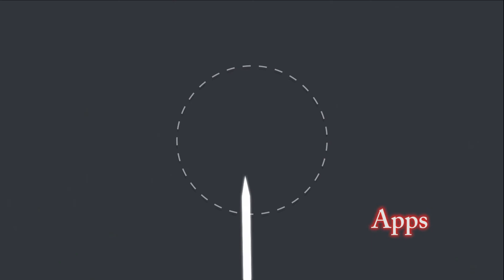The Office Quest (Review + Gameplay) ( deutsch / german )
Wer mal sehen will wie ein Alltag im Büro anders ausehen kann. Dann ist das Spiel genau richtig dafür.

Letztes Video
Megamagic: Wizards of the Neon Age (Stream mit einem Gewinnspiel)